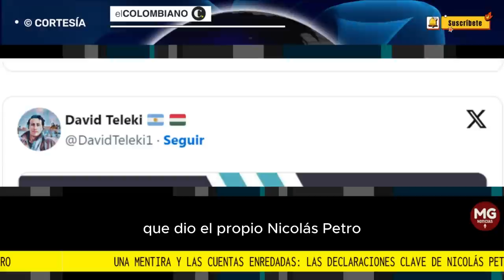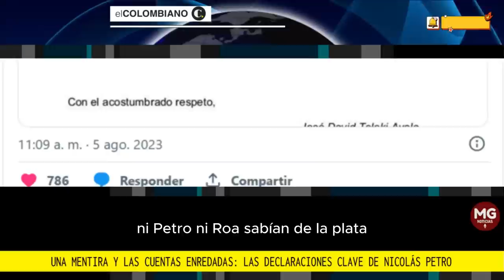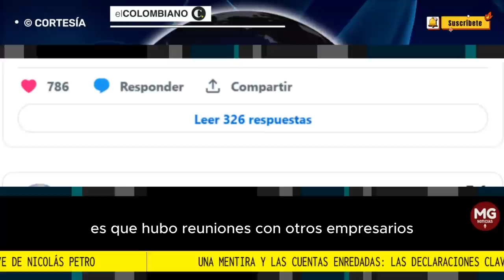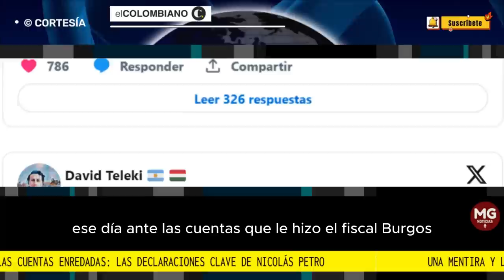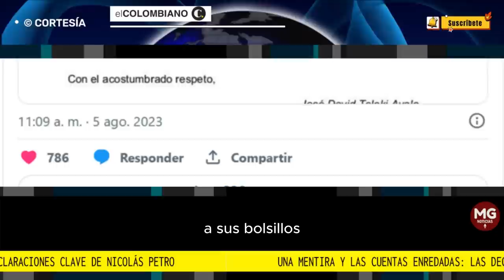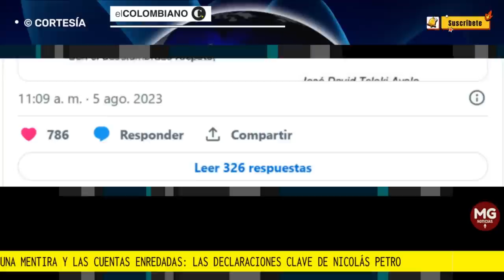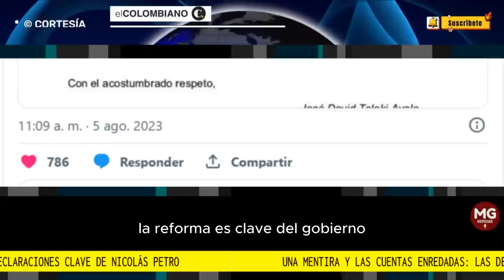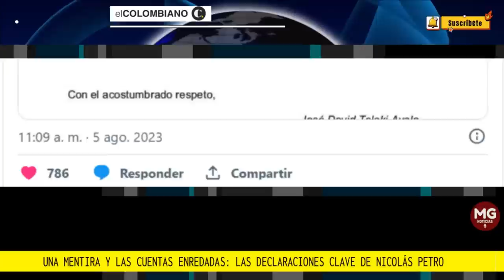UNA MENTIRA Y LAS CUENTAS ENREDADAS🔸las declaraciones clave de Nicolás Petro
El hijo del presidente reconoce que su padre no conocía del dinero irregular que él estaba gestionando y acepta que una parte de esos millonarios montos sí se habría usado en la campaña en el Atlántico.